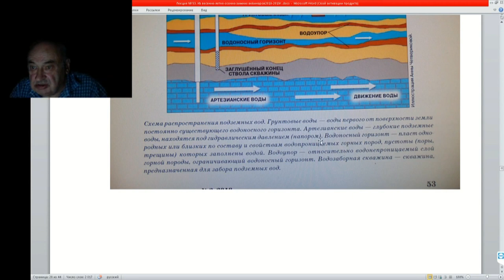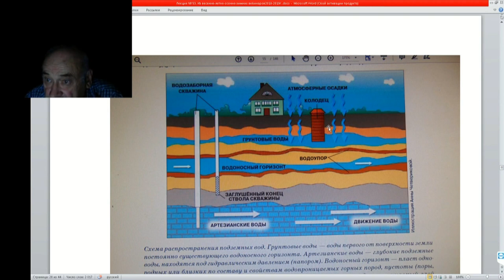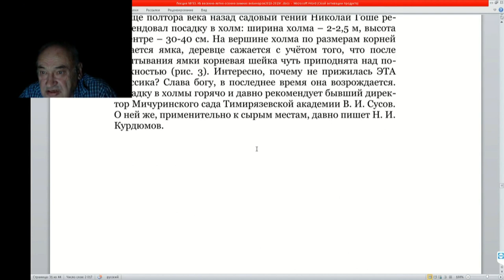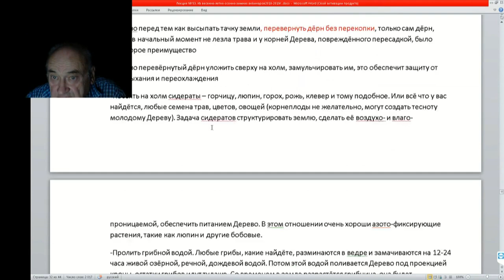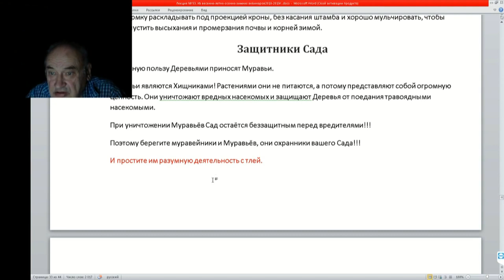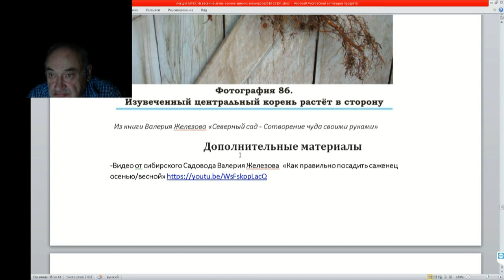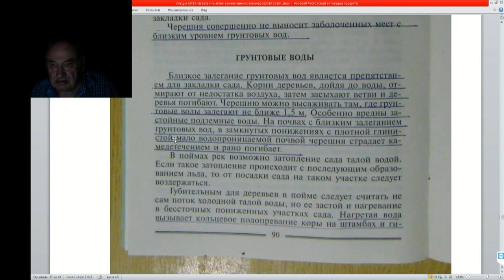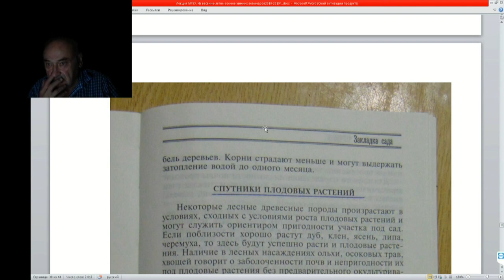53 ч 4 Расположение грунтовых вод, дренаж, тромб